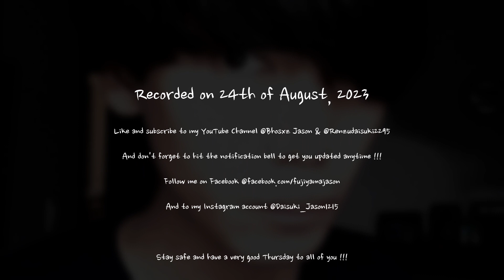Phil Wickham - GREAT THINGS (Dual Instrument Cover Special Edit)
NOTE: I WOULD NOT GOING TO TOLERATE ANY KIND OF NEGATIVE COMMENTS IN ANY VIDEO WITHIN THIS CHANNEL SO PLEASE BE RESPECTFUL.

ANY NEGATIVE OR FOUL COMMENTS WILL BE DELETED IMMEDIATELY !!!

(Audio from my PC and bass & guitar plugged into an audio interface)